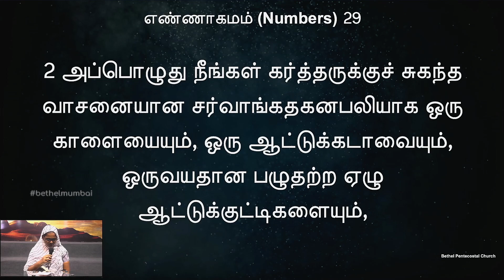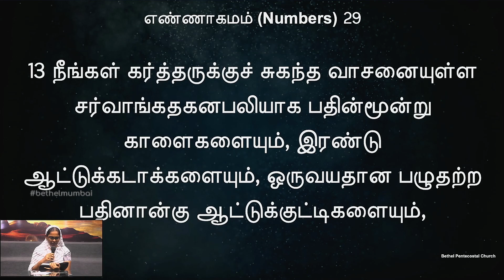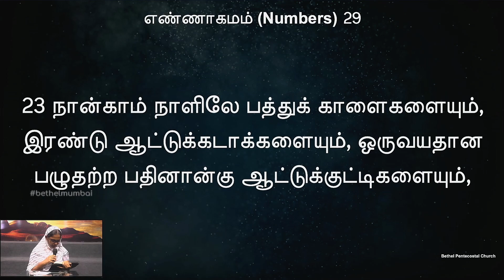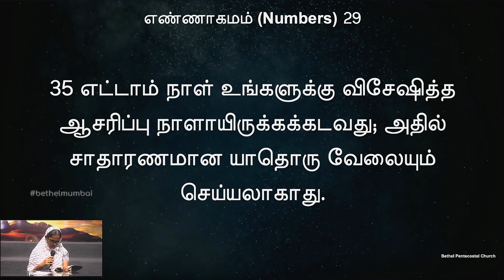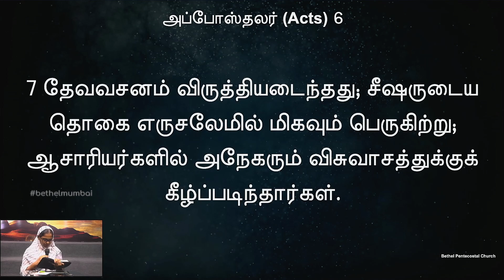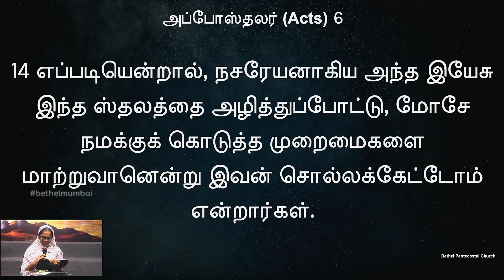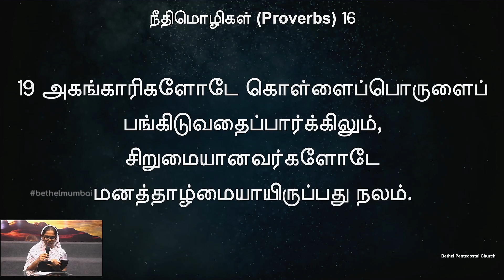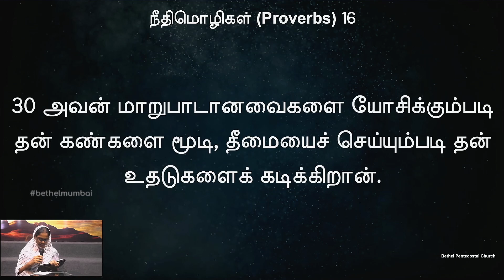வேத வாசிப்பு | நாள் 96